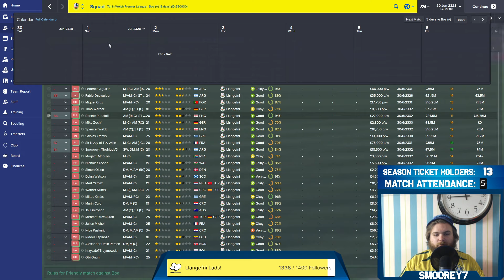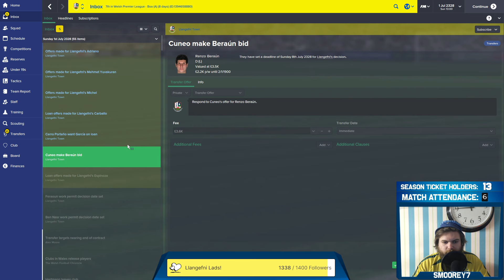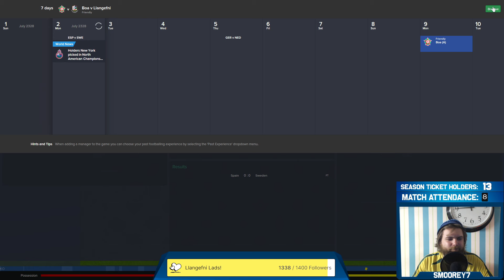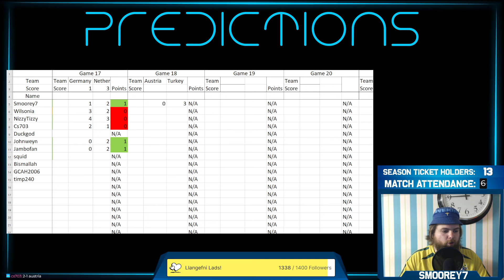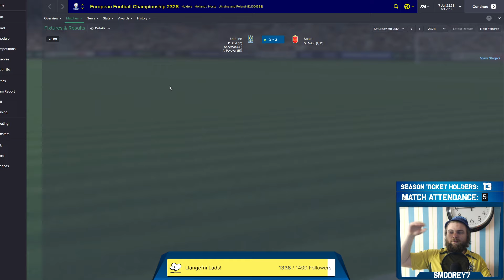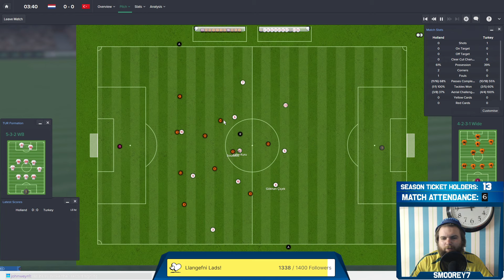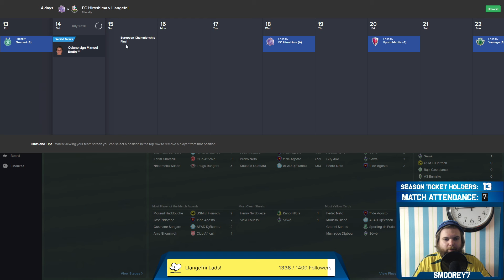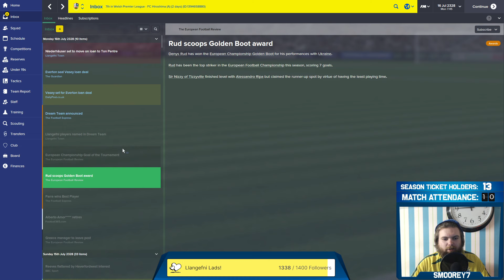EURO 2328 WATCH-A-LONG! KNOCKOUT STAGES! FM15!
It's The 2328 EUROS! Poland and Ukraine are joint hosts for this years edition as we play through the group stages!

This is my FM15 save where I am trying to break the World Record for longest Football Manager save ever! We stream on twitch every Tuesday/Thursday/Saturday at 8pm UK/9pm CET!